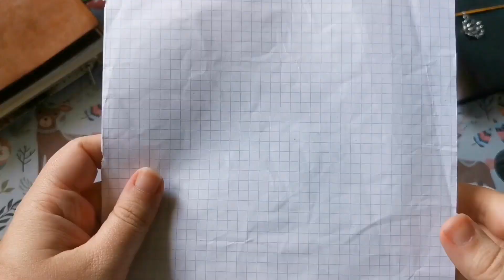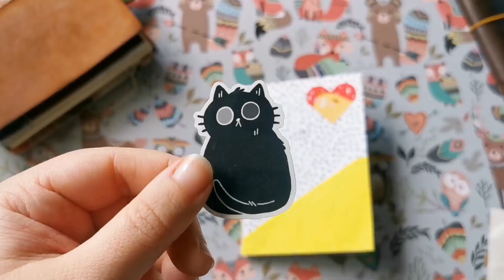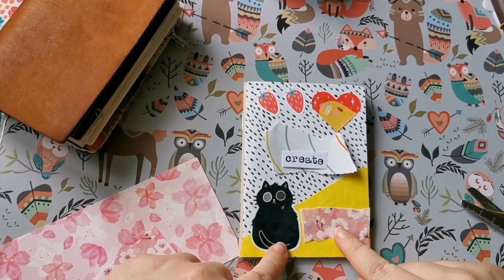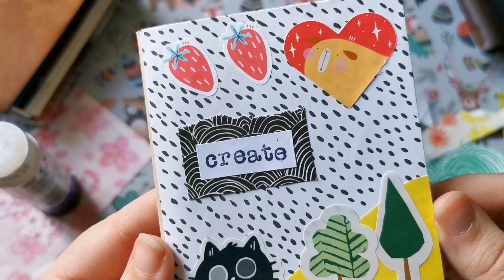Journal with me - Passport Journal Cover - Midori Travelers Notebook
Hey! It's me again, another journal with me, this one is a little more fun. Bright colours and cute pets. Creating the cover of my passport size travelers notebook journal cover. This one is made of kraft paper and its going to be a mini art / scrapbook journal which I'm excited to use.